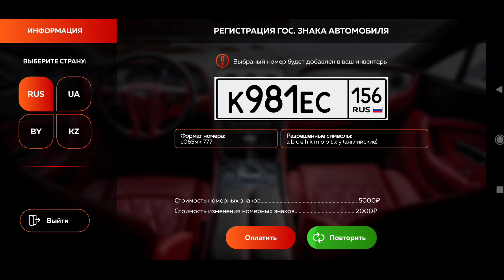💲САМЫЙ ЛУЧШИЙ СПОСОБ ЗАРАБОТКА на BLACK RUSSIA! +2.5КК КАЖДЫЙ ДЕНЬ! СЕКРЕТНЫЙ СПОСОБ💲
🗒Мой ник на Blue: [Lamberto_Fopps]
🌴В этом ролике я вам покажу один секретный способ заработка, который не знали многие на Блек Раша
❤Если ты прочитал описание, то я желаю тебе приятного
просмотра